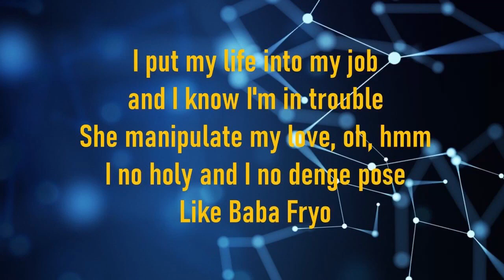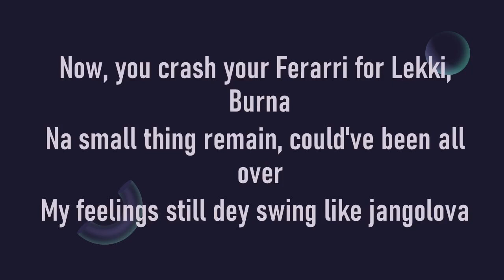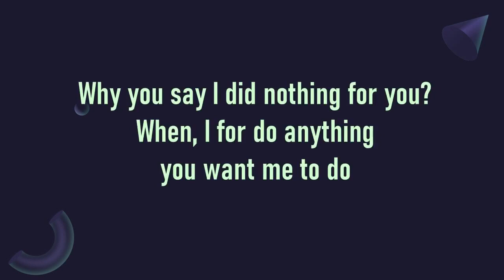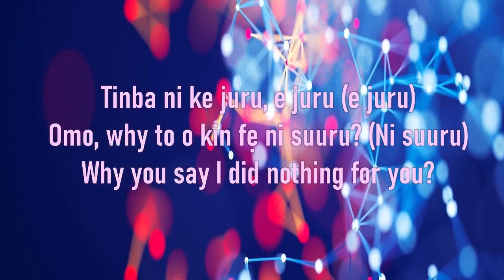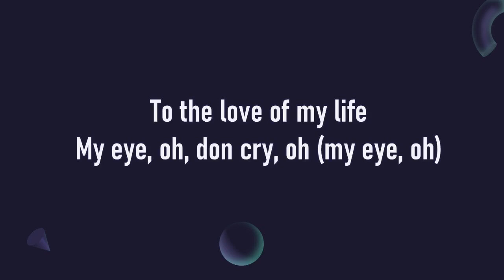Burna Boy - Last Last (Lyrics Video)